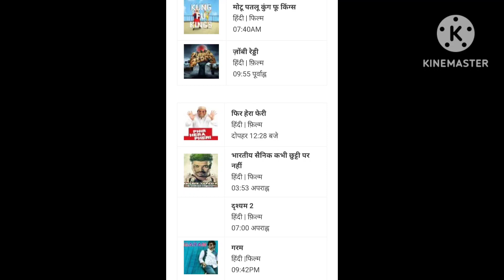दृष्यम 2 मूवी डीडी फ्री डिश पर पहली बार आज रात को 😍/ drishyam 2 movie dd free dish par pehali baar 🙏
हमने इस वीडियो में यह बताया है की डीडी फ्री डिश पर पहली बार दृष्यम 2 मूवी आने जा रही है😀

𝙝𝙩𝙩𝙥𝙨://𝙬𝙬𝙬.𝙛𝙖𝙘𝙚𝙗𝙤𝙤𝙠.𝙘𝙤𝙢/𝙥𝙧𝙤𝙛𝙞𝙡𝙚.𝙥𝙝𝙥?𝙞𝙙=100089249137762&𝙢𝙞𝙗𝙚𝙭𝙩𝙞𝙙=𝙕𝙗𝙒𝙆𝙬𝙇